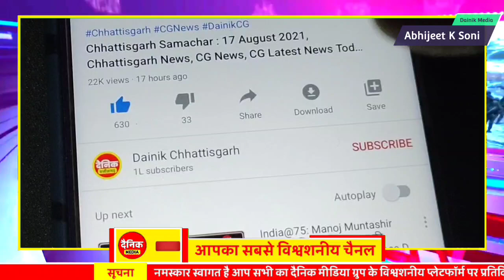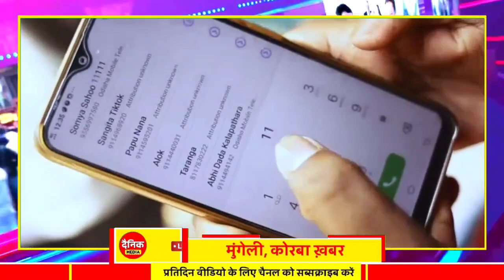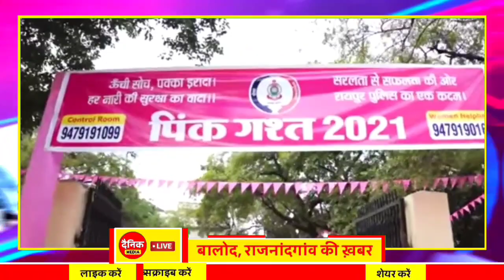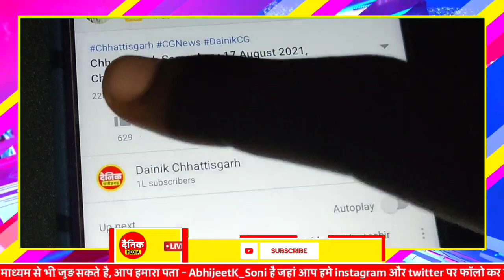Chhattisgarh Samachar : CG News Today, Chhattisgarh News, CG News, CG Latest News Today, IBC 24 CG